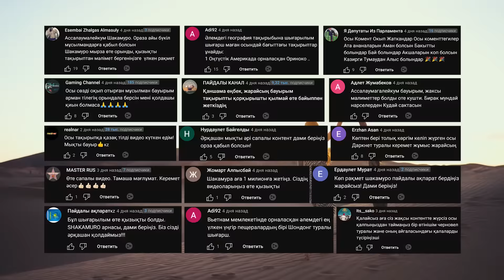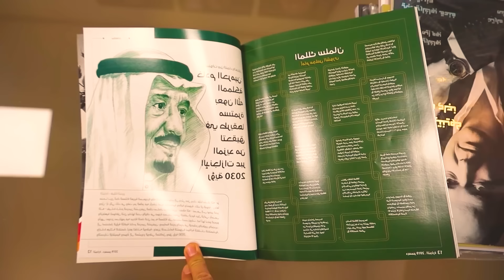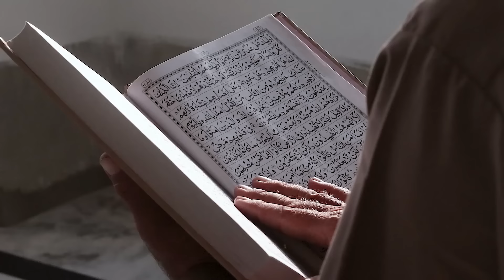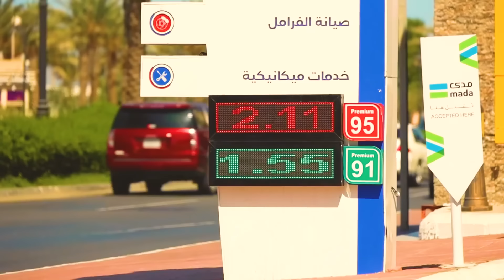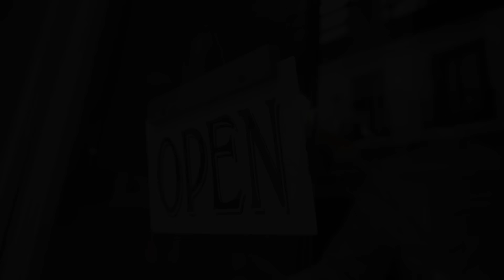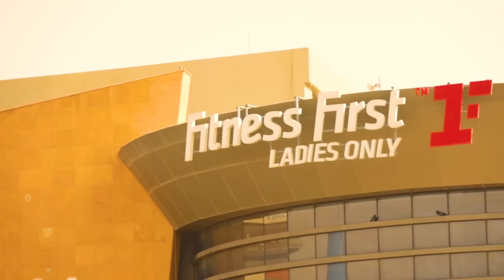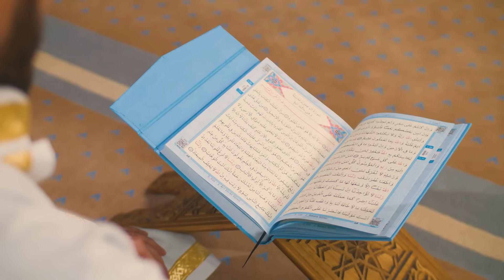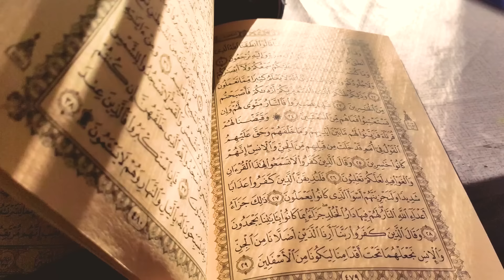САУД АРАБИЯСЫ ТУРАЛЫ СІЗ БІЛМЕГЕН СҰМДЫҚ ДЕРЕКТЕР | КӨНЕ ТАРИХЫ ЖӘНЕ ДІННІҢ ПАЙДА БОЛУЫ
Ассалаумағалейкум, құрметті көрермен! Бүгінгі шығарылымда біз Сауд Арабиясы туралы қызықты деректермен танысатын боламыз. Сауд Арабиясының қазіргі өмірі, қатал заңдары, қыздарға қойылған тыйымдар және көне тарихы жайлы сөз қозғаймыз. Жақсы қаралым болсын!

►Арнаға қолдау көрсету KASPI Gold: 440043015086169

00:00 Кіріспе
01:21 Сауд Арабияның географиясы
02:22 Туризмге шектеу
02:50 Эр-Рияд қаласы
03:37 Сауд әулеті
04:39 Қатал заңдар мен тыйымдар
06:17 Халықтың қазіргі өмірі және керемет өзгерістер
07:12 Ерекше түсінік және қарапайымдылық
08:15 Құлшылыққа деген құрмет
09:09 Жастардың мемлекеті
10:12 Әйелдердің еркіндігі
11:47 Демалыс түрлері
12:07 Көрнекті жерлері
12:44 Түйелердің сұлулық байқауы
13:23 Джидда қаласы. Ең биік ту, субұрқақ және ғимарат.
14:15 Қажылық
16:09 Әл-Балад ескі ауданы
16:24 Әл-Ула. Тарихи аймақ
18:30 Сауд Арабиясының құрылуы. Көне тарихы. Діннің пайда болуы. Пайғамбардың келуі.
28:57 Соңы